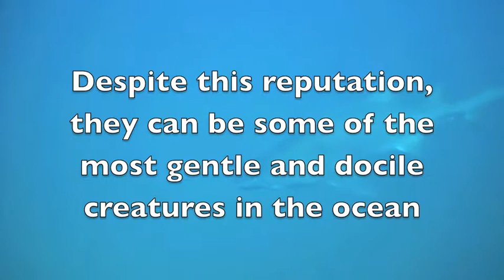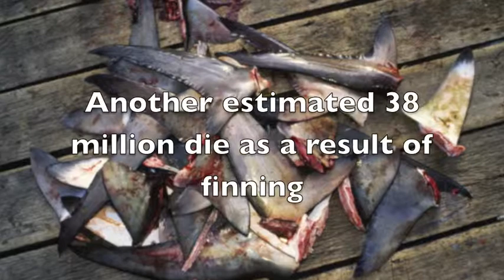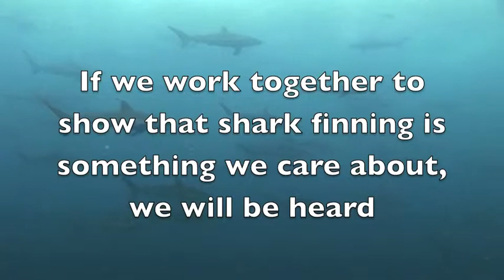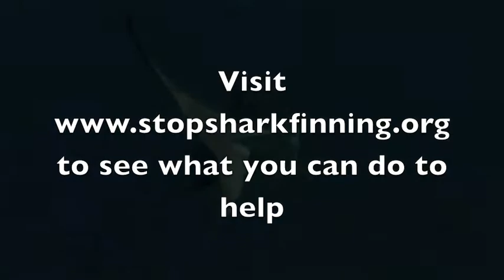Shark Project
Lyrics:

Tiger shark
sitting in the sea
Soaking up the sun
He is a real lover
of scavenging for food
with hypersensitive senses of sight and smell
Tiger shark
With stripes when he is young, his graceful shine has shown
For many centuries
And without him
the ocean would be changed
like the switching of the wind, oh

But we harvest him, for his fins and liver
Even before he gets to mature
Though it may feel like he'll be here forever
Without caution he won't be here for long

Tiger shark, whose eyes see in low light
Be sensitive to his plight
Because he's there for you though you don't know how
Without him in the sea there would be no you and me
If there's no way I can convince you
All I'll say is, just what I'm hoping for

That we will find him, in the distant future
Plentifully still around
And it will seem that he'll be there forever
And we can tell that he'll be there for long